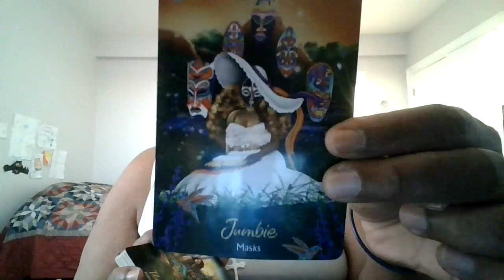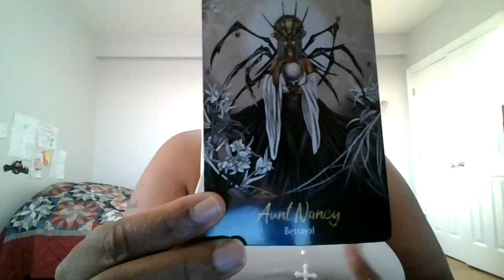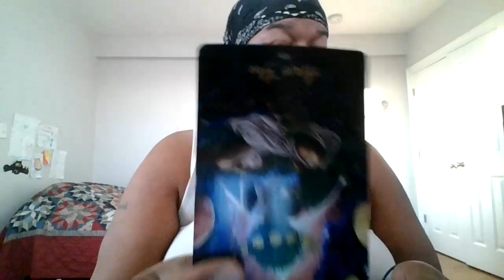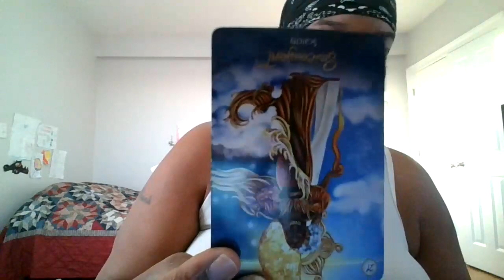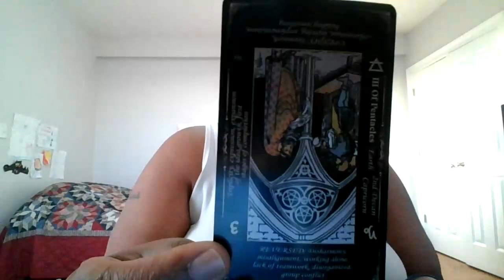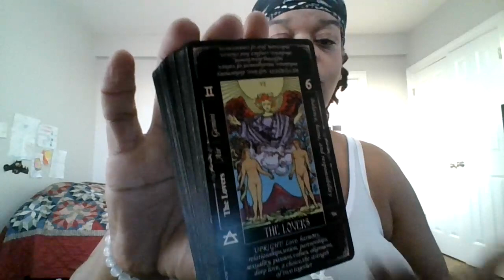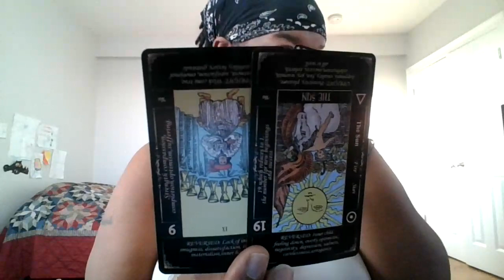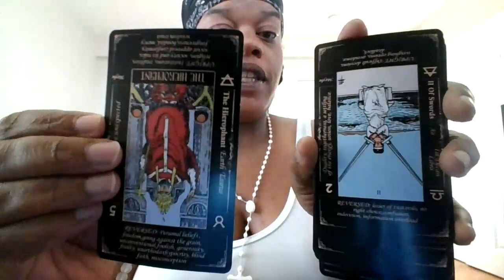Karmic Masculine Energy And Why They're In Yours👁️🧿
***Thanks For Joining! I am an AWAKENED Divine Feminine Starseed Earth Angel and Master Teacher/Healer. I am an Empathic Psychic/Clairvoyant Medium, High Priestess...AND PROPHETESS!! I am also an Ascended Master in the Physical. I have been called to AWAKEN and ENLIGHTEN My Tribe and Others to their DIVINE LIFE PURPOSE***
***I AM NOT FOR EVERYONE! But i am for THOSE THAT ARE DRAWN TO ME.
With that being said i am here for you.
If you would like to book a service of ANY kind.

Feel free to check me out on FB@ YouniqueSoulTribe 22